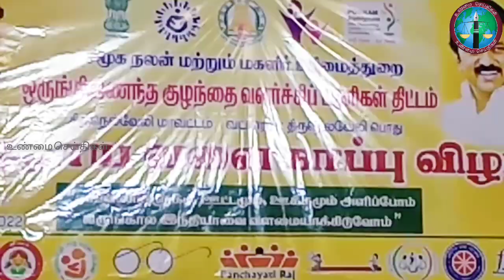தமிழகத்தில் ஊட்டச்சத்தை உறுதி செய் திட்டம் அமைச்சர் கீதா ஜீவன் தகவல்